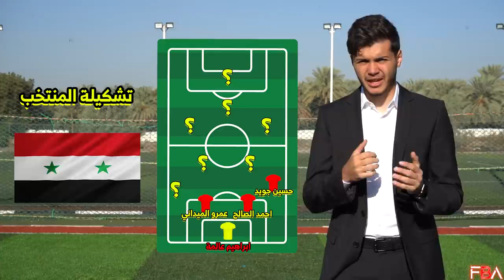هل المنتخب السوري هو اقوى منتخب عربي!؟ | صراع المنتخبات العربية #١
عددنا حاليا"2361789"😍❤
❤سبحانك اللهم وبحمدك❤
(188)